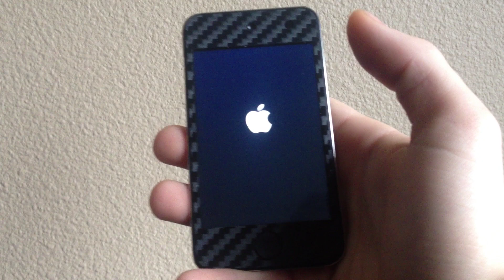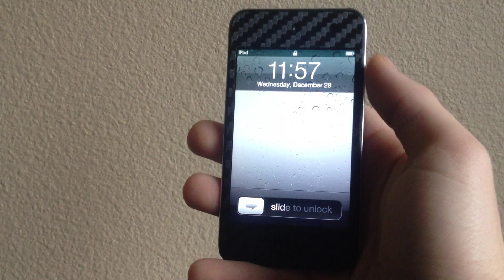NEW Get out of DFU PWNED State And Recovery Mode - iPhone iPod touch iPad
____If you have a itunes gift card you don't use I would be glad to get it____
Category: